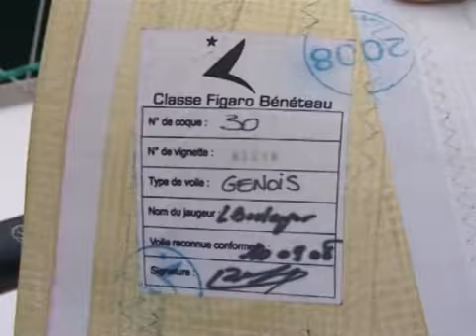Cap Istanbul 2008 - part. 8